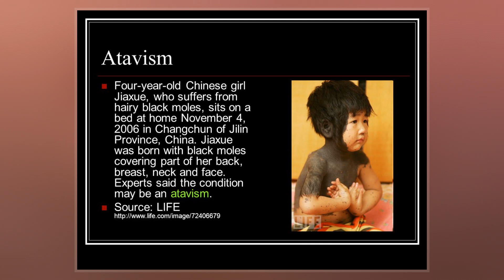Atavism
In biology, an atavism is a modification of a biological structure whereby an ancestral genetic trait reappears after having been lost through evolutionary change in previous generations. Atavisms can occur in several ways; one of which is when genes for previously existing phenotypic features are preserved in DNA, and these become expressed through a mutation that either knocks out the dominant genes for the new traits or makes the old traits dominate the new one. A number of traits can vary as a result of shortening of the fetal development of a trait  or by prolongation of the same. In such a case, a shift in the time a trait is allowed to develop before it is fixed can bring forth an ancestral phenotype. Atavisms are often seen as evidence of evolution.